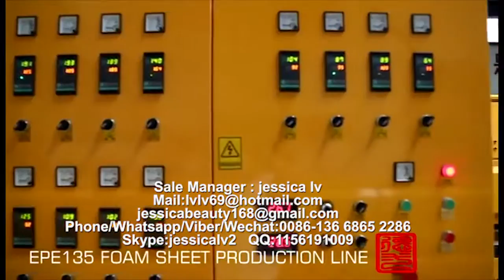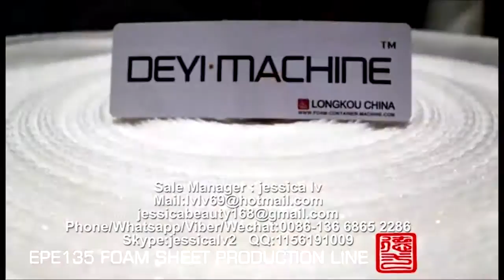ldpe sheet machine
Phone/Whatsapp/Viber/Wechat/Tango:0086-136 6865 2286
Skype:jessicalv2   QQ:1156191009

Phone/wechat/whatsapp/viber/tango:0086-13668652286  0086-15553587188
Skype: jessicalv2
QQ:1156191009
YAHOO Messenger:jessica863122
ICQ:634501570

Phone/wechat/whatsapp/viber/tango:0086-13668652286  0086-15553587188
Skype: jessicalv2
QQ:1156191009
YAHOO Messenger:jessica863122